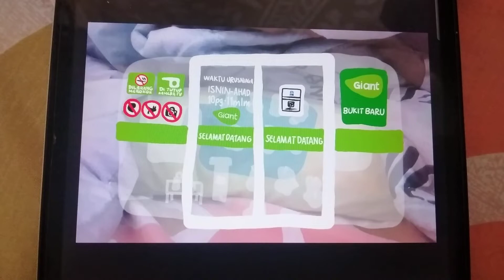Giant Bukit Baru Melaka